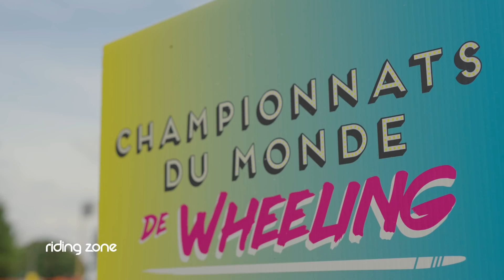Les tout premiers CHAMPIONNATS du MONDE de WHEELING ! (Ft Aurélien Fontenoy, Patrox, Melvin)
Les premiers championnats du monde de wheeling ont eu lieu près de Paris ! Riding Zone a fait le déplacement pour prendre la température de cet événement qui met la bikelife à l'honneur pour la première fois dans un cadre officiel. Des figures du wheeling étaient présentes, tout comme le trialiste Aurélien Fontenoy, et la bonne humeur était de mise lors de ce RDV plutôt confidentiel qui a permis de sacrer le tout premier roi du wheeling.

Chaque semaine, Riding Zone, le magazine des sports extrêmes et de la culture glisse, vous donne rendez-vous sur YouTube pour découvrir des contenus exclusifs !

Il faut préciser votre nom, prénom, âge et décrire votre vidéo (lieux, explications etc..), n'oubliez pas d'y ajouter votre nom et votre @ instagram pour que l'on puisse vous créditer.
Vos vidéos seront susceptibles d'être utilisées dans un zapping et/ou dans l'émission Riding Zone Junior, qui est diffusée chaque vendredi sur Okoo ! 😎